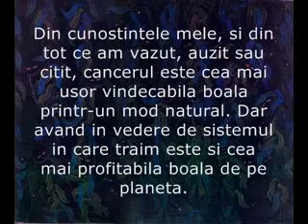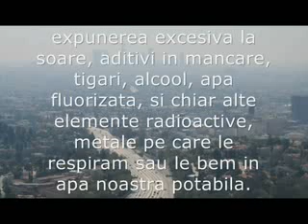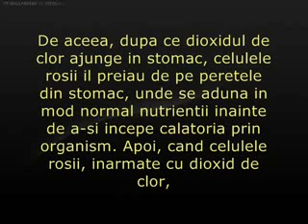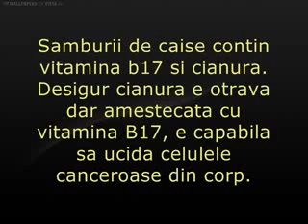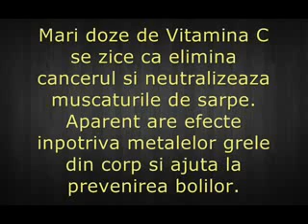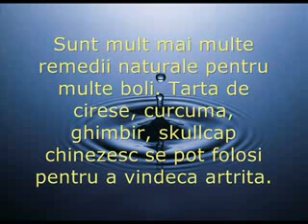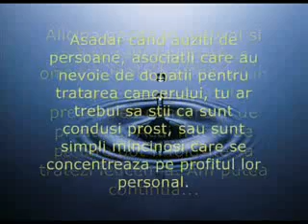6 METODE NATURALE PENTRU 8 A REMEDIA CANCERUL?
Hyprbaric Oxygen Thepy using Hyperbaric Oxyge...